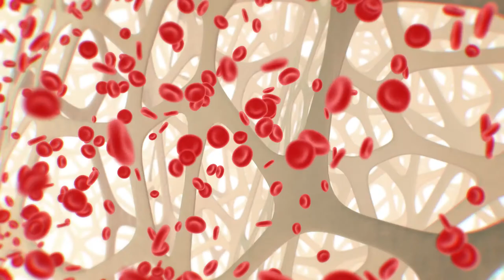AOT – Corporate Trailer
Die Geschichte von AOT ist eine sehr persönliche. Eine nahe Verwandte eines unserer Gründer, Dr. Alfredo E. Bruno, musste sich einer Unterkieferoperation unterziehen. Als Arztsohn hatte Dr. Bruno stets einen gesunden Respekt vor Operationen und wollte deshalb vorab möglichst viel über diesen Eingriff in Erfahrung bringen. Und traf bei seinen Nachforschungen auf Prof. Hans-Florian Zeilhofer, Leiter der Abteilung für Mund-, Kiefer- und Gesichtschirurgie am Universitätsspital Basel. Als Dr. Bruno von ihm wissen wollte, weshalb man auch heute noch einen Knochen nicht präzise mit dem Laser schneidet, um ihn danach wieder passgenau zu fixieren, antwortete Prof. Zeilhofer: «Wir probieren das schon seit 50 Jahren, aber bisher wurde noch keine Methode dafür entwickelt. Deshalb schneiden wir leider auch heute noch – wie unsere Vorfahren vor Tausenden von Jahren – Knochen mit der Säge!» Kurz darauf begann er intensiv, nach einer weitaus besseren Lösung für solch einen Eingriff zu suchen.

Auftragsgeber: AOT – Advanced Osteotomy Tools
Produktion: Fasnacht & Partner AG
Regie: Benny Fasnacht
Regieassistenz: Vanessa Amann
Kamera/Grading: Fabio Tozzo
Kameraassistenz: Christian Müller
Grip/Licht: Raoul Huber
Ton: Philipp Brogli
Schnitt: Morris Samuel & Philipp Brogli
Animationen: Ahoi Motion